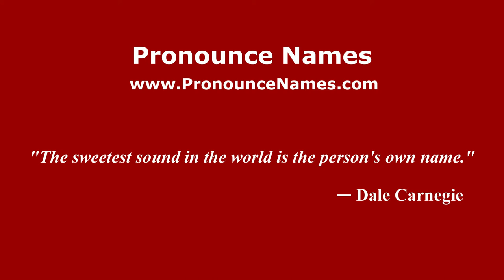How to pronounce Gerard Reichel Dolmatoff (Colombian Spanish/Colombia) - PronounceNames.com